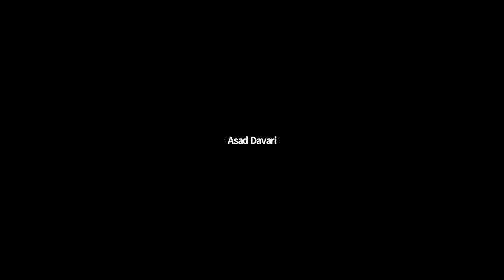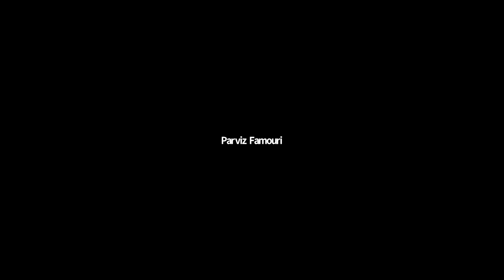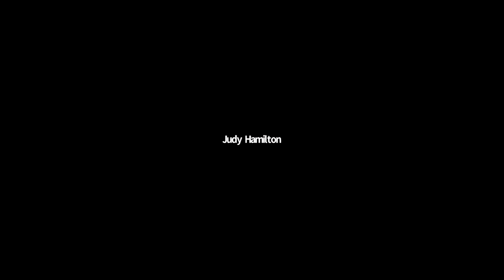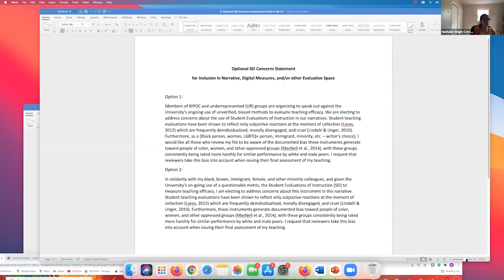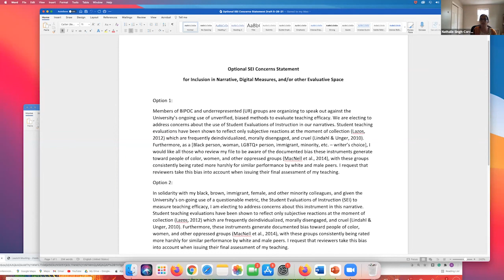Faculty Senate - June 7, 2021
The June 7, 2021 gathering of the West Virginia University Faculty Senate. See Meeting Agenda and Minutes